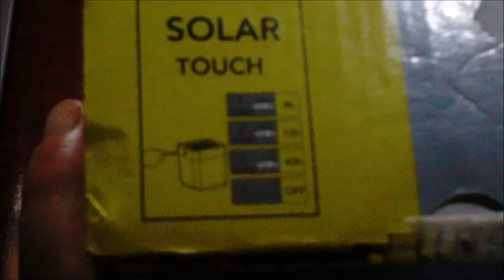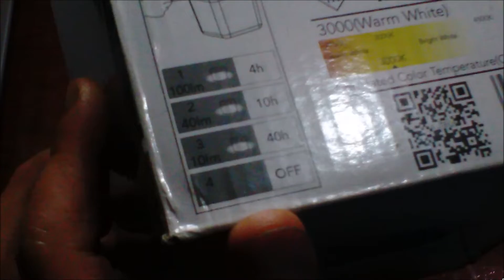Lampara Led Panel Solar De Mesa Lutec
En este caso les presento la Lampara Led Panel Solar De Mesa Lutec modelo P9080
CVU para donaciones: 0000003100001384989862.